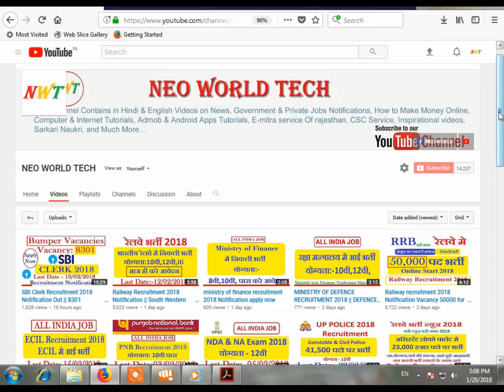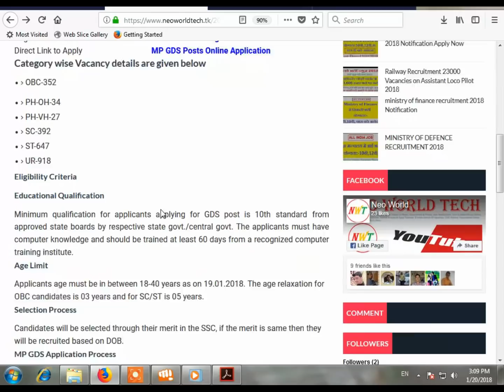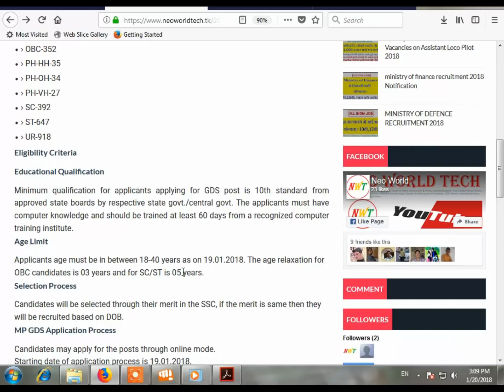MP Postal Circle Recruitment 2018 Notification || Madhya Pradesh Postal Current Vacancy 2411